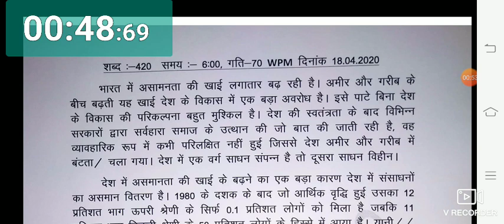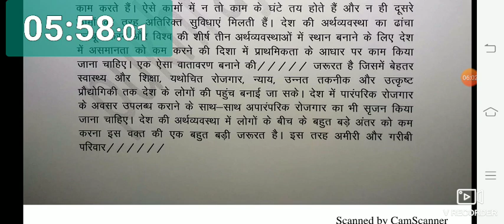Rajasthan district court Hindi steno Test paper No. 25 (70 wpm)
3. Telegram group link - Hindi steno dictation Jodhpur